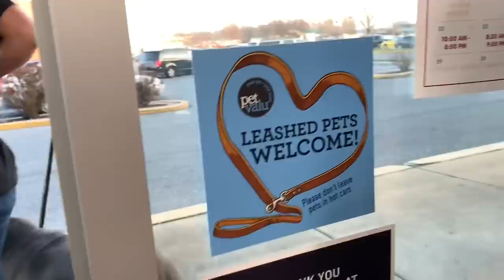375LBs of PITBULL TERRIERS TAKE OVER PET STORE; BIGGEST BLUENOSE PITBULLS IN THE WORLD TAKE A BATH!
This dogs took over Pet Value! Father Daughter and King Leonidus. Vitamins for dogs! THANK YOU PET VALUE; your staff is always amazing!